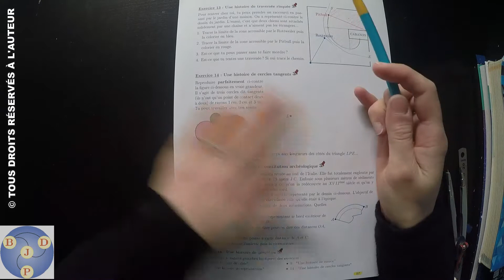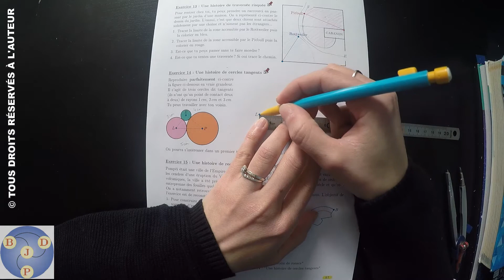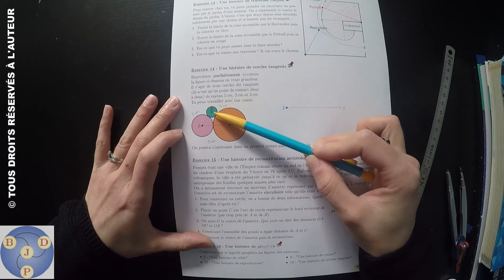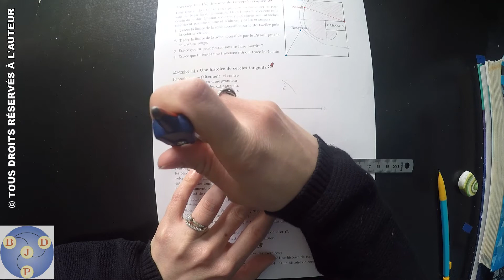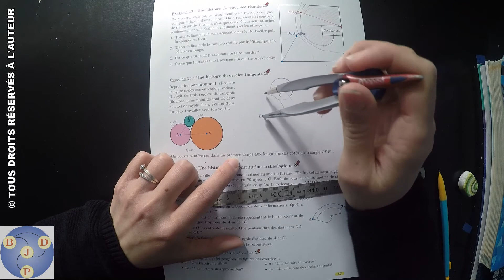6ème : 05x14 - Une histoire de cercles tangents